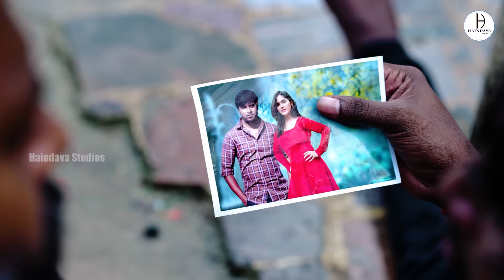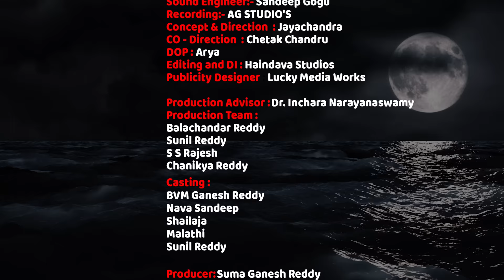Bala Full Song | BVM Ganesh Reddy | Nava Sandeep | Akhilesh Gogu | Haindava Studios | Jayachandra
Haindava Studios Presents : New Telugu Folk "Bala Full Song"
Sung By: Nava Sandeep, Music By: Akhilesh Gogu, Lyrics By: Nava Sandeep.

Concept & Direction : Jayachandra
Co - Direction : Chetak Chandru
DOP :  Arya
Editing and DI : Haindava Studios
Casting Coordinator : Madhusudhan
Production Advisor : Dr. Inchara Narayanaswamy
Production Team :
Balachandar Reddy
Sunil Reddy
S S Rajesh
Chanikya Reddy

Casting :
BVM Ganesh Reddy
Navasandeep
Shailaja
Malathi
Sunil Reddy
Jayachandra

Producer:
Suma Ganesh Reddy

Creative Head
Jayarama Kandavara

Creative Advisers :
BVM Balakrishna

Special thanks To :
Somasundar Reddy & Parvathamma
Shiva shankar (CI) Mallahalli
Song Name: Bala
Singer Name:  Nava Sandeep
Music Director: Akhilesh Gogu
Lyrics: Nava Sandeep
Music Label : Haindava Studios